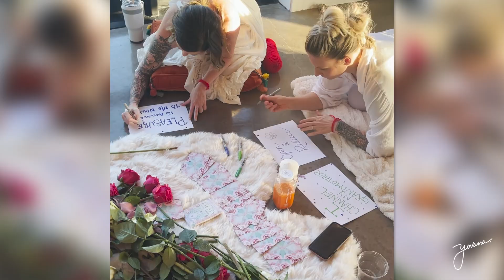My Mother's Blessing Ceremony🤰🏻🌺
A Mothers Blessing Ceremony is held to prepare an expectant mother for her upcoming birth journey. This truly was an unforgettable celebration experience 💖

I love getting ideas from you, so please tell me in the comments what kind of content you want to see and don't forget to subscribe and click the notification bell to stay up to date with my videos.